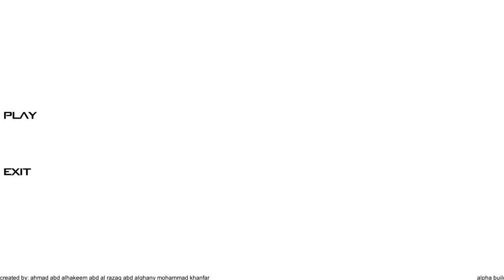Gorilla simulator fun!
Any music used in this video give credit

Hope you enjoy and stay awesome thank you!